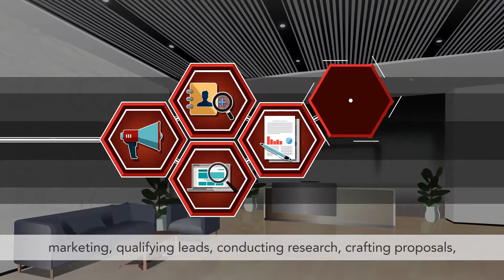Metcredit Overdue Debts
If you like this video contact and lets chat about your business.